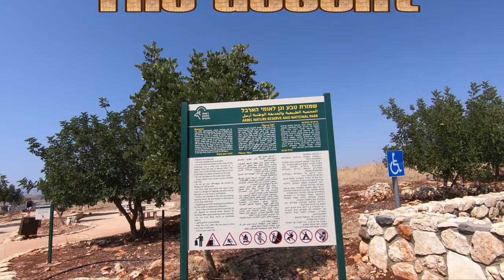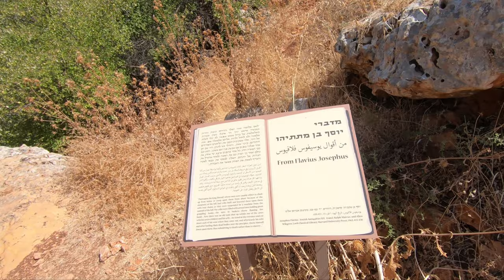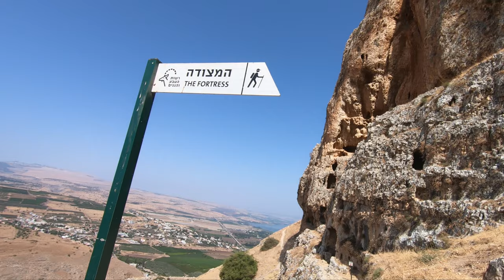ISRAEL - Mt Arbel - The descent. הר ארבל - הירידה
Mount Arbel is located just beside Lake Kinneret. The cliffs rise some 400 meters above the Lake and the view from atop is breathtaking. Going downhill one sees the dugout caves that were used as hideouts by Jewish rebels who were fighting against the Roman Army. The historian Josephus Flavius writes about how Herod the Great, with the help of Roman soldiers, defeated some of the last rebels by lowering men in boxes tied to ropes getting to the caves from above, surprising the rebels and putting an end to them.
Blue Danube by Johann Strauss